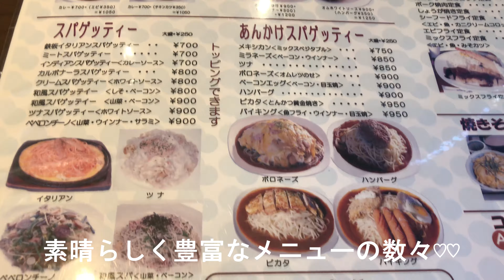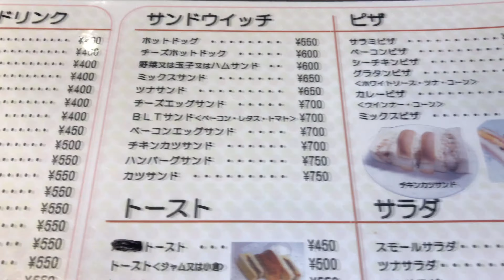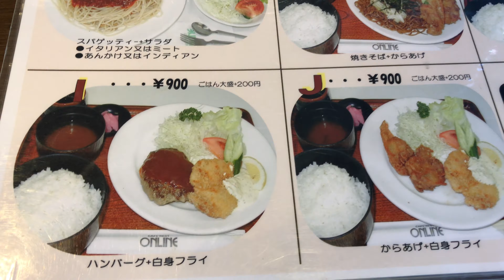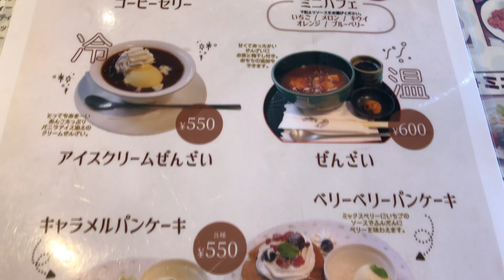【グルメ】カフェレスト「オンライン」へ行ってみた【大盛り】